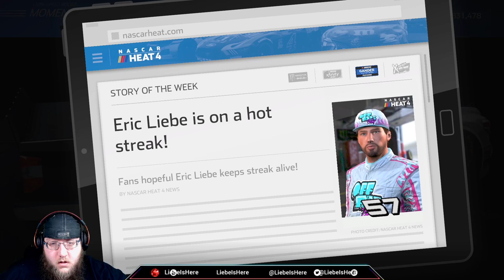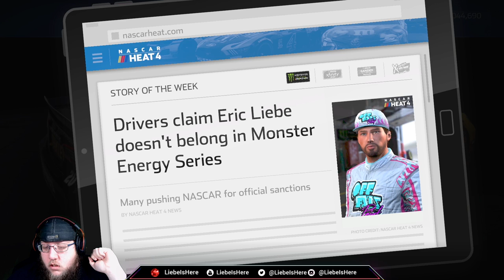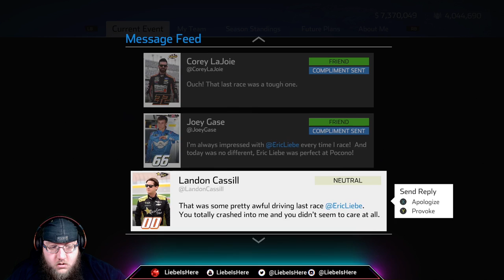MIDWEST SWING IN TRUCKS AND THE STUPID TRIANGLE NASCAR HEAT 4 CAREER MODE E95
COME JOIN ME ON MY QUEST TO BE THE BEST RACER EVER

THIS VIDEO IS NOT INTENDED FOR ANYONE UNDER 13